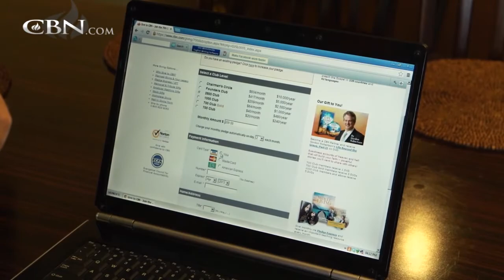When Your Financial “Master Plan” Fails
Steve and Sandra had the perfect master plan that gave their big family a large home and freedom from debt. When the plan failed, they were left with two mortgages, and in danger of foreclosure. See how they came out on top financially and how ...